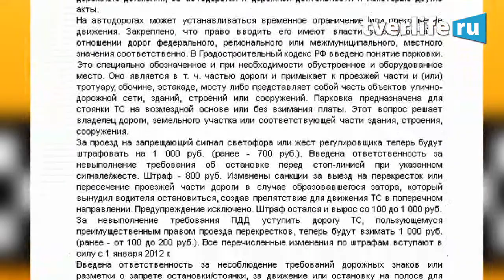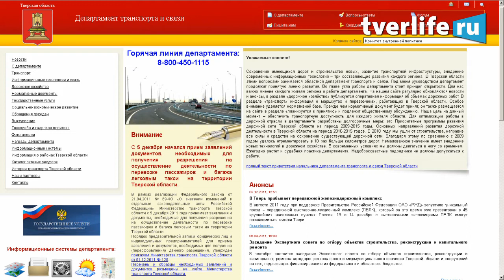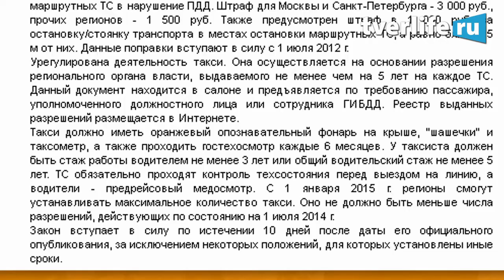Пресс конференция по закону о такси